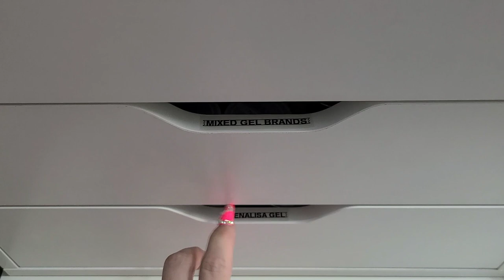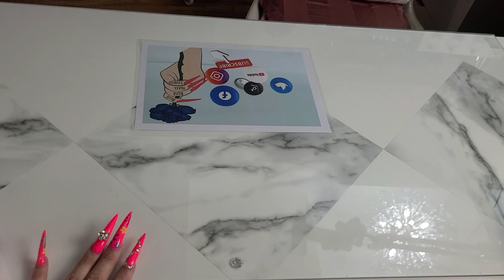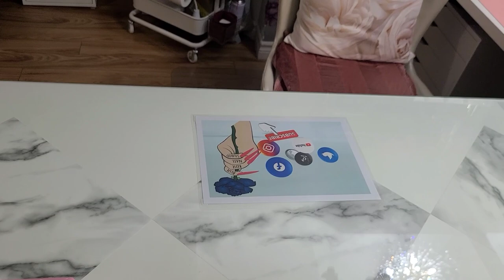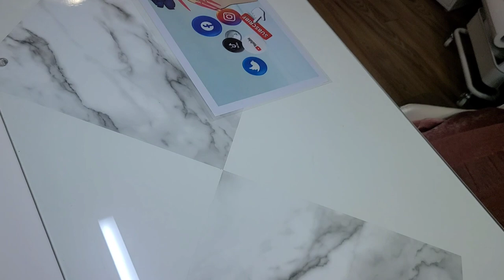Nail Studio Tour 2022 | My Nail Art Collection| What's In My Nail Room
Today  it has bin six months since i started my youtube channel and i just want to say thank you to everyone that shows me love and support through my channel and subscribing to my channel you are all amazing and i feel blessed to have this family.Don't forget to hit that subscribe button and give it a thumbs up if you're enjoying my content and follow me on all my social media @Bluerosenails
CAHAYA Microphone Stand with Pop...

Blue Snowball iCE Plug 'n Play...

Cordless UV/LED Nail Lamp,...

MOUNTDOG Photography Softbox...

Spiretro Rotating Cosmetic Modular Organizer, Multi-Function Storage, 360 degree Carousel for Makeup, Toiletries, Vanity, Desk, Countertop, Bedroom, Closet, Made by Wood, White

Foam Seal Strip-3 Rolls, 1/2 Inch...

Swing Arm Lights, LED Desk Lamp...

Overhead Tripod for DSLR Cameras, Heavy Duty Camera Desk Mount Stand with Flexible Articulating Boom Arm, Camera Holder Table Clamp for Canon Nikon Sony Fuji SLR Mirrorless Cam Video Photography

Ontario Canada
L5B 4A7

🔹️Venalisa-Bluerose333
🔹️Born pretty- Bluerose34